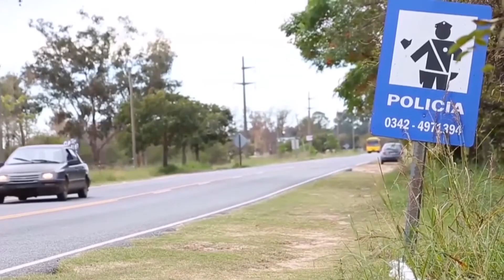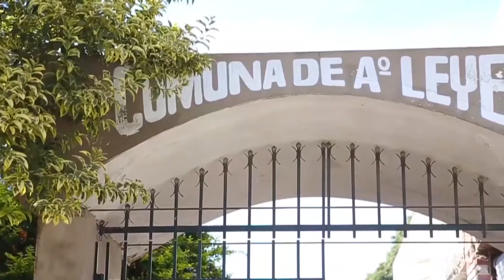EL SÁBADO VECINOS AUTOCONVOCADOS DE ARROYO LEYES RECLAMARÁN SEGURIDAD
JOSÉ CARRIZO – VECINO